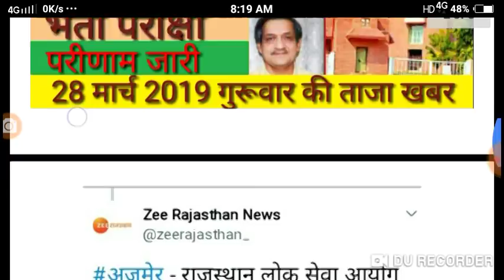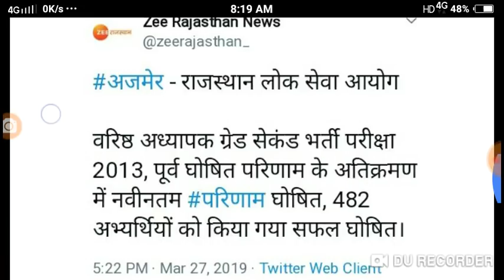RPSC 2nd ग्रेड शिक्षक भर्ती का परीक्षा परिणाम जारी // 28 मार्च 2019 की ताज़ा खबर //खुशखबरी /